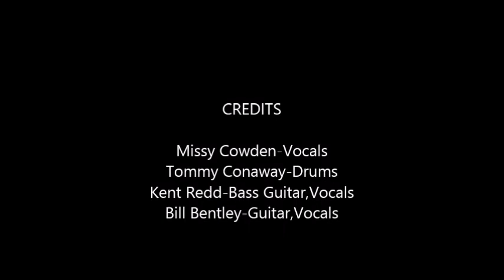Wax Bean,Opening Break,Sept 1994